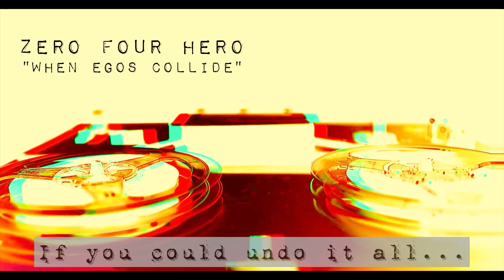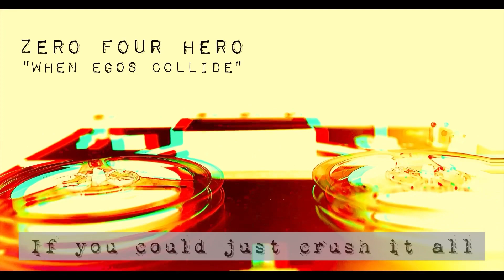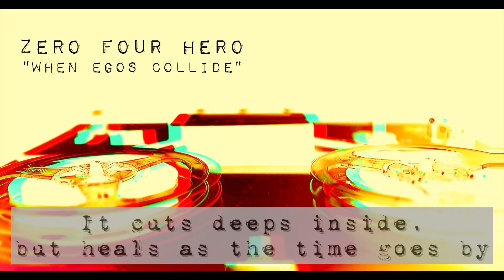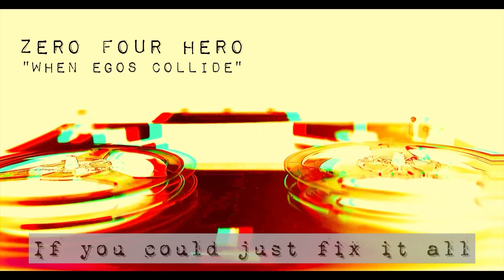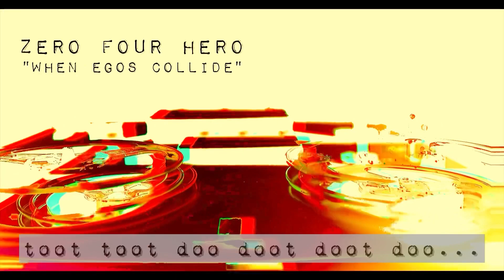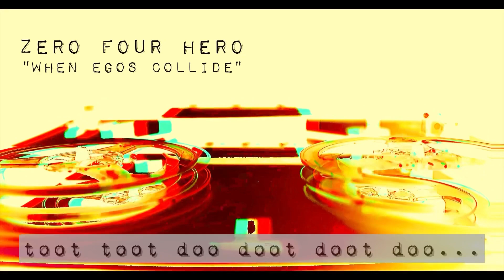ZERO FOUR HERO - When Egos Collide (Lyric Video)